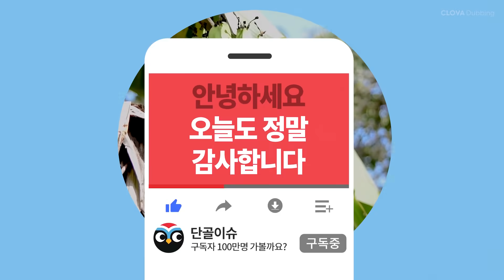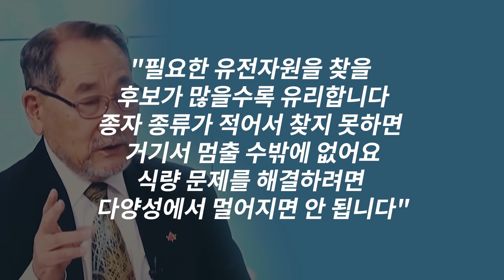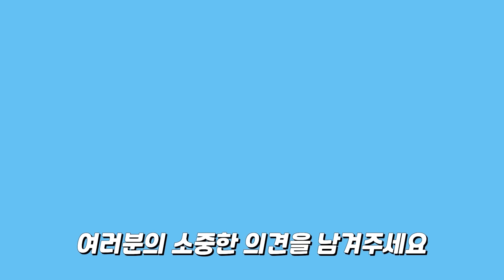한국에서 전달된 괴상한 생명체가 아프리카 전체를 완전히 뒤덮은 이유